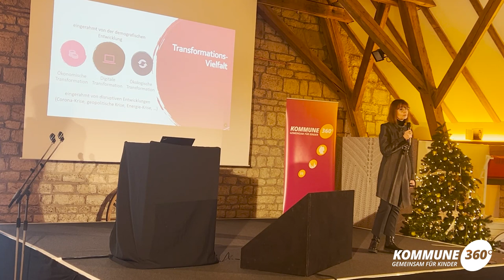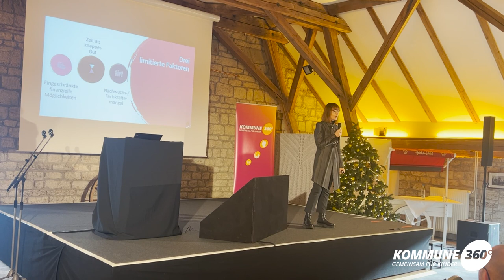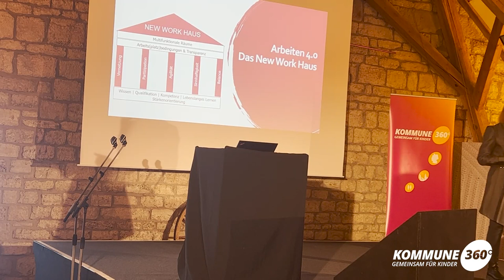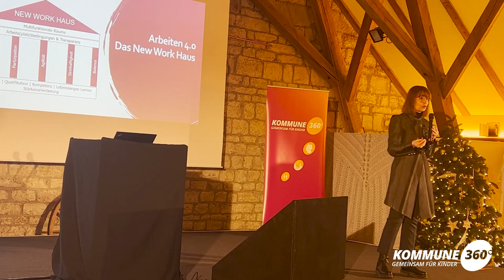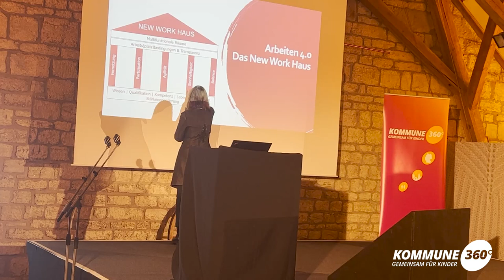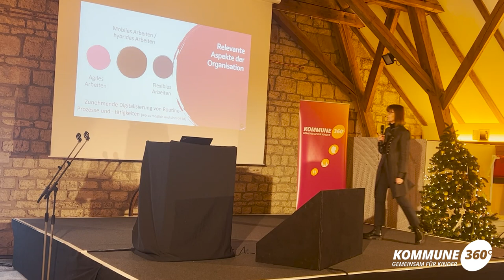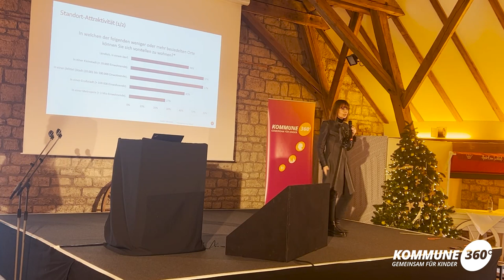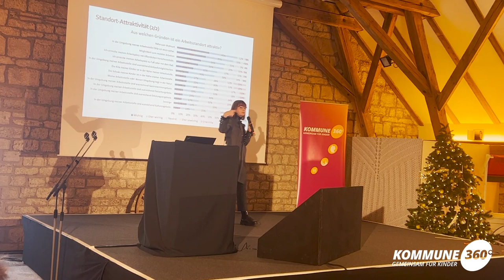Zukunft der Arbeit – Arbeit der Zukunft: Prof. Dr. Jutta Rump auf dem 360° Festival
New Work is the New Normal: Aber was soll das eigentlich heißen? Prof. Dr. Rump, Expertin für Personalmanagement und Organisationsentwicklung, nimmt uns in ihrem Vortrag mit auf eine Reise in die Zukunft – um uns dann abrupt auf den Boden der Tatsachen zurückzuholen: Welche Trends prägen das Arbeiten in den kommenden Jahren? Was haben die Krisen der letzten Jahre bereits verändert? Diese Fragen und Veränderungen betreffen alle Sektoren – Kommunen stehen dabei vor ganz spezifischen Herausforderungen.

Dieser Vortrag war Teil des 360° Festival für innovative Planung, zu dem die Initiative Kommune 360° vom 7. bis 9. Dezember in Apolda eingeladen hatte.